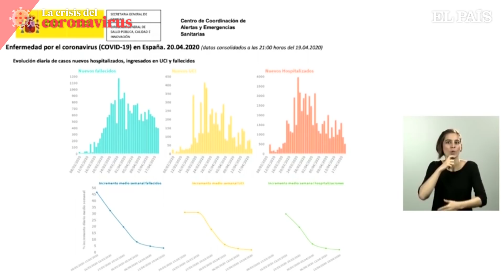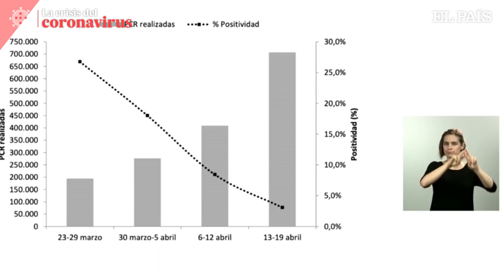CORONAVIRUS | SIMÓN: "Las CIFRAS son muy ALENTADORAS"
España registra otra caída de muertos diarios con coronavirus, 399, y supera los 200.000 contagiados.